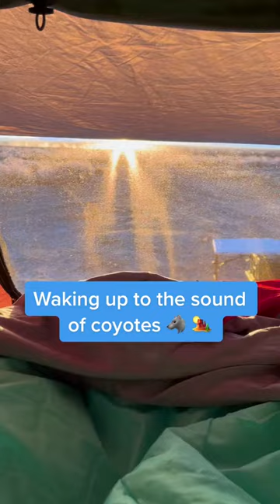Waking up to the sound of coyotes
Just some friends getting lost in the great outdoors: Camping, Hiking, Overland, Backpacking. We get out as much as we can!

Waking up to the sound of coyotes is a pretty magical experience.